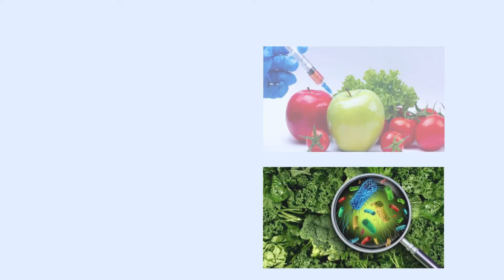बड़े काम के है बेकार छिलके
हम अक्सर क्या करते हैं कि फलों और सब्जियों को छीलकर उनके छिलकों को फेंद देते हैं। लेकिन क्या आप जानते हैं कि सब्जियों और फलों के छिलके बड़े काम के होते हैं। इनके इस्तेमाल से कई ऐसे काम किए जा सकते हैं, जिनके लिए हम हजारों रुपए तक खर्च कर देते हैं। एक अध्ययन तो ये भी कहता है कि फलों के खाए जाने वाले हिस्से की तुलना में छिलकों में अधिक पोषक तत्व होते हैं।